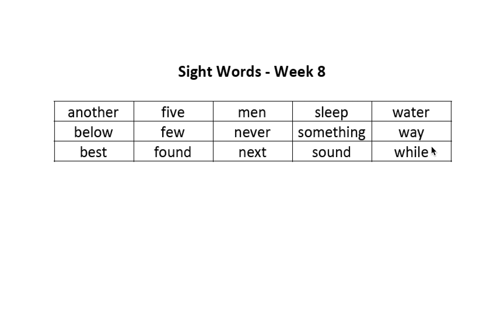Kaloni, Macari, Terry Week 8